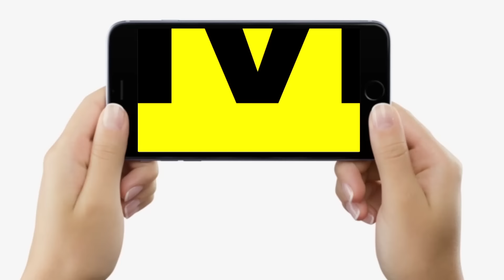Bihar के मुखिया हो गए एकजुट, खूब हो रहा घोटाला, ACS पर खूब गुस्से में... | Bihar News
देखिए वीडियो,  बिहार के मुखिया पंचायती राज से खूब गुस्से में, बर्दाश्त नहीं होगा, बदलना होगा ACS को नहीं तो...

Bihar के मुखिया हो गए एकजुट, खूब हो रहा घोटाला, ACS पर खूब गुस्से में... | Bihar News | LiveCities